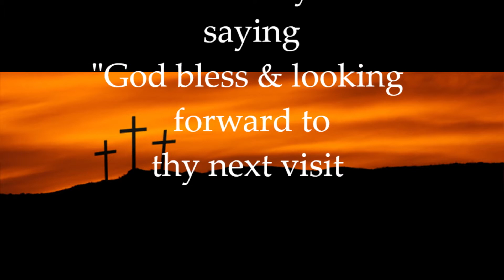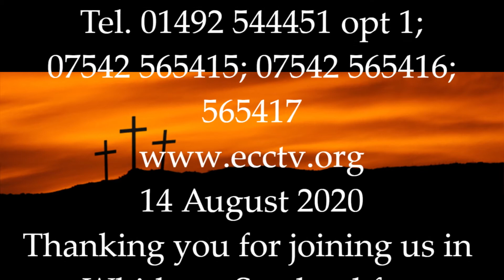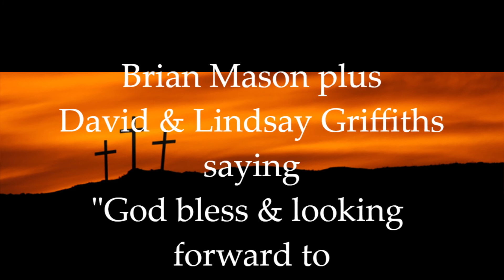14 08 20 BRIAN MASON INTERCESSOR - WHITHORN YOUTH INTERCESSION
Anglican Priest based at the Bible College of Wales Original Vision in Whithorn Scotland is amazed at the lack of interest in spiritual matters of the youth of this village compared to that of his parish in Songea, Tanzania.

The matter is this taken to the Lord and onto the Father in the Name of Christ Jesus!